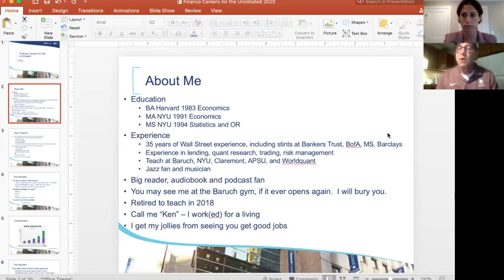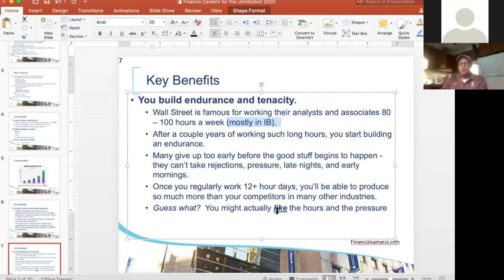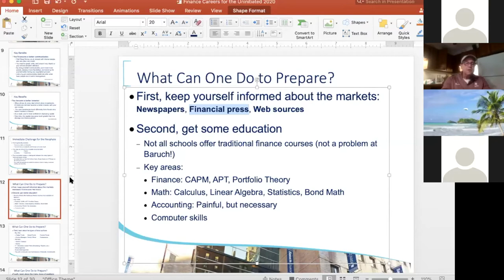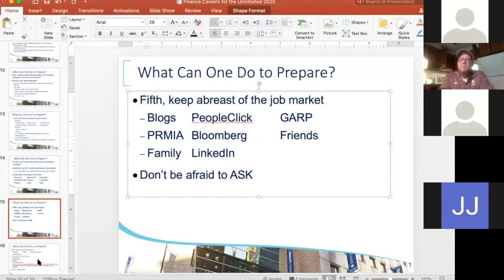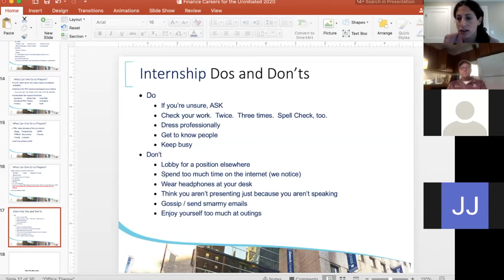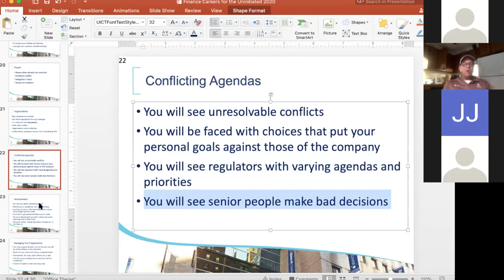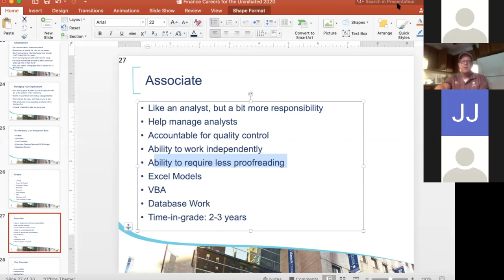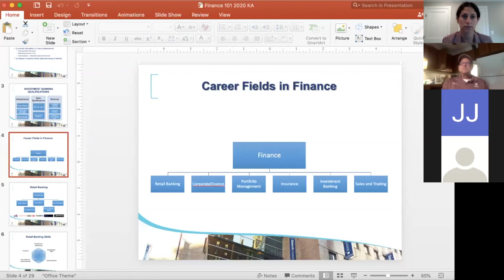Inside Look into Careers in Finance with Prof Kenneth Abbot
Prof. Kenneth Abbot shares insights and advice on careers in the finance industry.